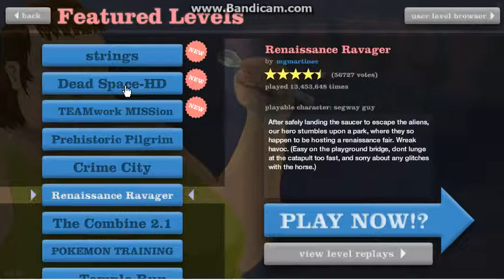Happy Wheels- Robbing a BANK!- Part5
Today i rob a BANK like a boss